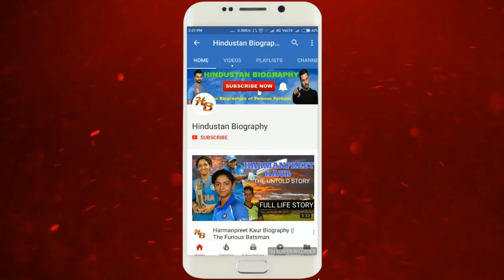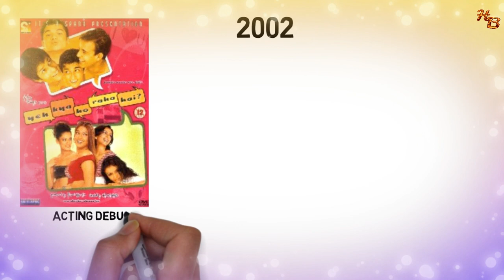Payal Rohatgi Life Story |Biography,Lifestyle,Wiki,Movies,Husband,Controversial Video,Big Boss 13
PayalRohatgi was born on Saturday, 9 November 1985 in Hyderabad.Her father, Shashank Rohatgi is a former chemical engineer. Her mother, Veena Rohatgi is a former supervisor teacher. She has a brother, Gaurav Rohatgi, who is an Electronics Engineer.She did her schooling from Ahmedabad’s Udgam School and Trinity English School.